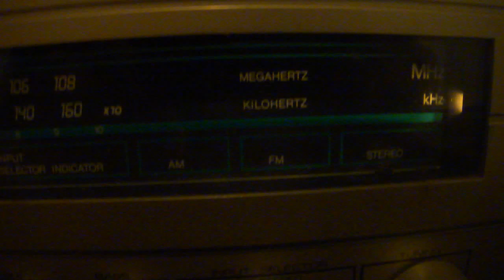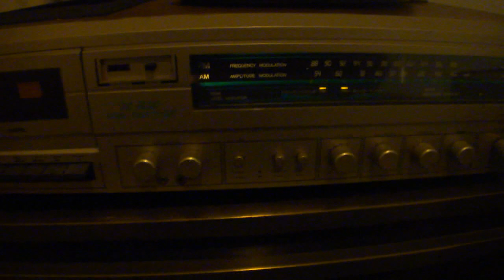3 EM 1 CCE SHC - 8000 STEREO MUSIC CENTER .MP4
DEPOIS DE QUASE 10 ANOS GUARDADO, COLOQUEI O VELHINHO PRA FUNCIONAR... E ESTA PERFEITO!
INACREDITÁVEL... MEUS DISCOS DE VINIL VÃO RODAR .